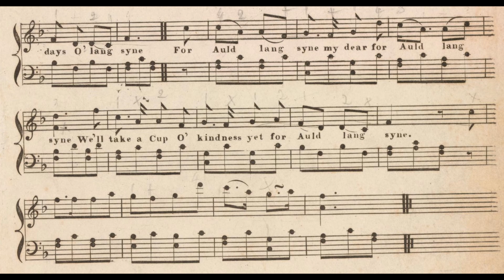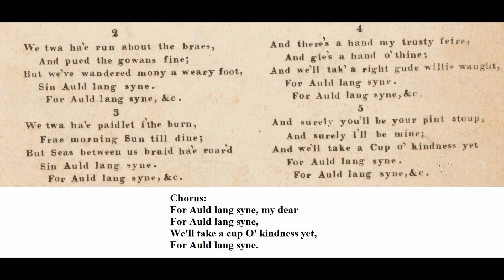[Sheet Music Transcription 1820] Auld Lang Syne (1799). Happy New Year 2023!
MIDI transcription by Boundless

Wish you all a merry Christmas and a Happy New Year!